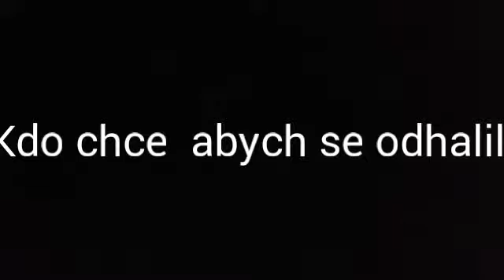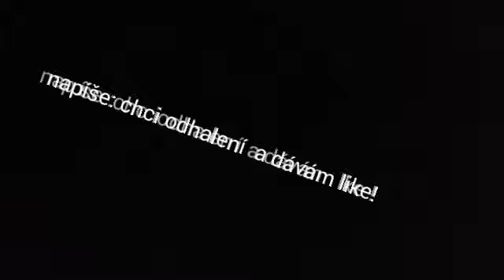ODHALENÍ!?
Nevím proč se odhalovat?
Urážet mě a pak se mám jako odhalit!
Dejte like abych se odhalil!
Napište svůj NÁZOR!

odhalení je teprve začátek!